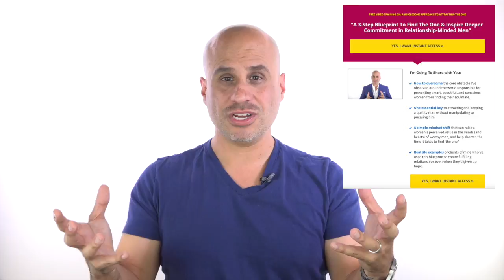5 Ways You're Pushing Love Away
Today's episode shows you how to identify five hidden ways you might be pushing love away.